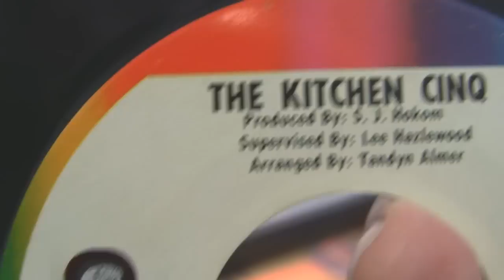The Kitchen Cinq - "The Street Song", original mono 45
The Kitchen Cinq hailed from Amarillo, Texas, and came together in 1966. Their originally country rock sound and quality performances led to connections in Los Angeles, including successful songwriter/arranger/producer Lee Hazlewood, for whom they recorded a fine LP, "Everything but... The Kitchen Cinq", and a total of five singles, all on Hazlewood's LHI label.

I purchased this single in August 1967, having auditioned this side, "The Street Song" at the small shop in Greenwich Village. Written by one Alan Kooper, who would soon go on to play with 'Blood, Sweat, and Tears', 'Electric Flag', and 'Super Session', as well as on 'Electric Ladyland' with Jimi Hendrix, the song is an interesting and artsy melodrama, sixties-style. See my other posting of the B-side of this single.